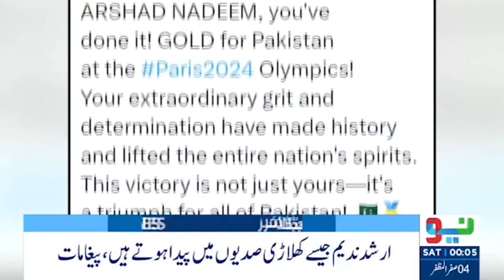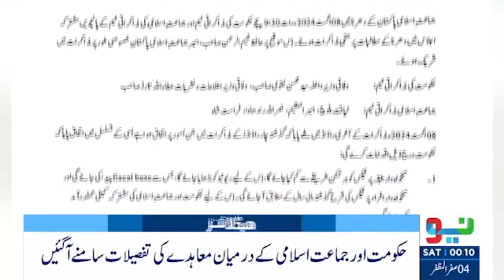Big Trouble For Shahbaz Govt | Headlines 12 AM | 10 August 2024 | Neo News | J191S